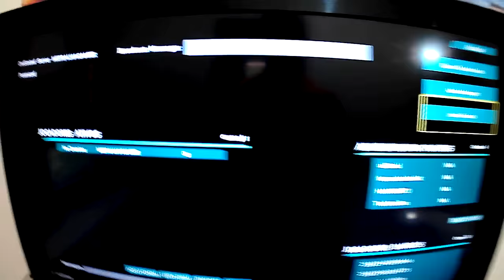DAILY VLOG #2 - MEU HOST NO ARK TA BOMBANDO CHUVA DELICIA PRA REFRESCAR.[PT-BR]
▬▬▬▬▬▬▬▬▬▬▬ஜ۩۞۩ஜ▬▬▬▬▬▬▬▬▬▬▬▬▬
▓▓▓▒▒▒░░░ LEIA A DESCRIÇÃO DO VÍDEO!!! ░░░▒▒▒▓▓▓
▬▬▬▬▬▬▬▬▬▬▬ஜ۩۞۩ஜ▬▬▬▬a▬▬▬▬▬▬▬▬▬

PSN Tag:MetralhaGamerx

Meu Skype
SKYPE:paulo_henrique30